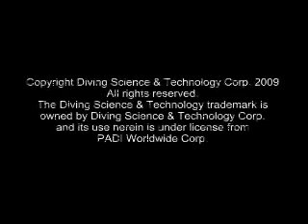Nitrox diving course